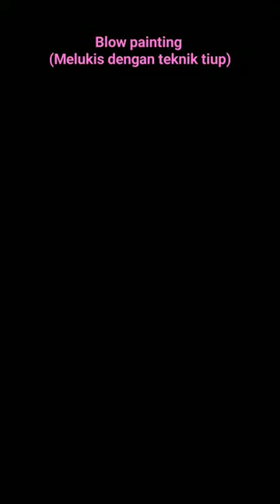Chinese Culture class, blow painting